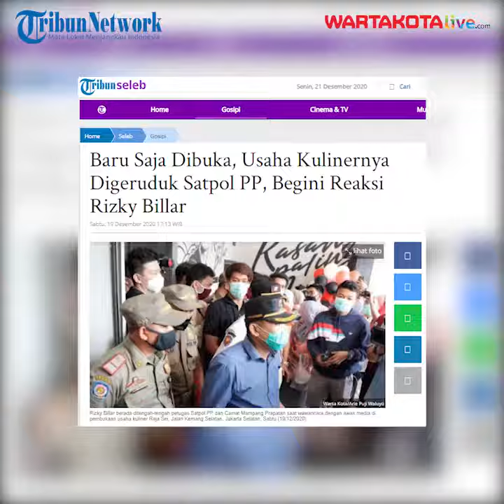Usaha Kuliner Rizky Billar Digerebek Satpol PP dan Camat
WARTA KOTA, JAKARTA – Usaha Kuliner Rizky Billar Digerebek Satpol PP dan Camat
Sukses berkarier di dunia entertain membuat presenter dan pemain sinetron Rizky Billar banting stir menjadi pengusaha.

Rizky Billar dijadwalkan hari ini membuka usaha kulinernya bernama 'Raja Sei' di Jalan Raya Kemang Selatan, Jakarta Selatan, Sabtu (19/12/2020).
Pantauan Warta Kota, Rizky Billar tampak hadir dalam pembukaan usahanya tersebut. Ia tiba menggunakan mobil BMW oranye bernomor polisi B 11 LAR sekitar pukul 12.00 WIB.

Namun, karena banyaknya antusias warga yang ingin membeli, puluhan hingga ratusan orang pun ngantre agar bisa membeli usaha Rizky Billar tersebut.
Kemudian  sekitar pukul 13.15 WIB, tampak puluhan petugas Satpol PP mendatangi usaha kuliner Rizky yang diketahui dijalani bersmaa teman-temannya.

Tak hanya Satpol PP saja, tapi Camat Mampang Prapatan, Djaharuddin ikut turun ke tempat usaha kekasih pedangdut Lesti Kejora itu.
Karena sangkin ramainya, Camat Mampang Prapatan dan petugas Satpol PP menempelkan stiker ketegasan untuk usaha Billar harus taat protokol kesehatan.
Usai menempel stiker, Djaharuddin buka suara. Tujuannya menyambangi usaha Billar lantaran ia ingin mengecek protokol kesehatan saat pembukaan usaha Billar tersebut.

Djaharuddin menegaskan bahwa pihaknya belum menemukan adanya pelanggaran protokol kesehatan. Namun, ia meminta kepada Billar dan manajemen untuk bisa menjaga protokol kesehatan.
Djaharuddin menyebutkan kalau hasil pengecekan di lapangan, warga sangat antusias mendatangi usaha Billar lantaran ingin bertemu idolanya.

Djaharuddin menegaskan kalau pihaknya akan terus memantau usaha Billar, terlebih soal protokol kesehatan yang harus ditaati.

Lebih lanjut, setelah ini, Djaharuddin akan mengecek lagi usaha Rizky Billar dan teman-temannya itu. Ia akan memberikan tindakan jika memang tidak ada izin.

Videografer     :  Yulianto